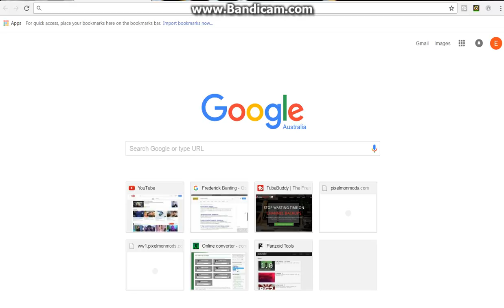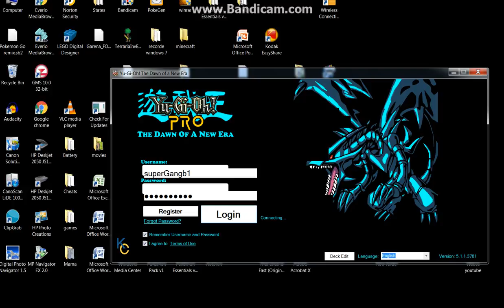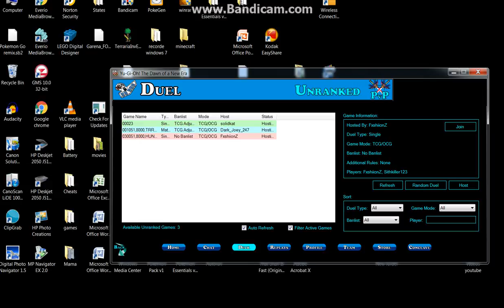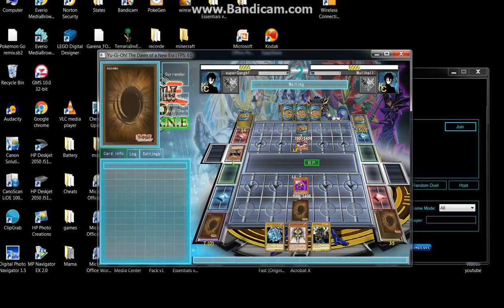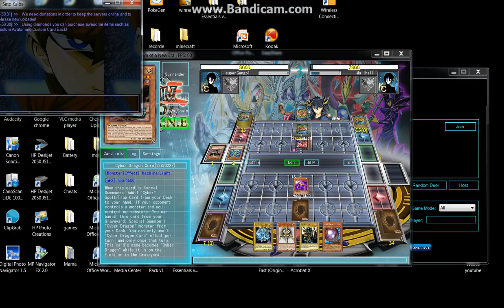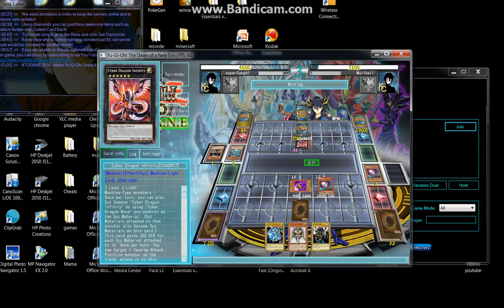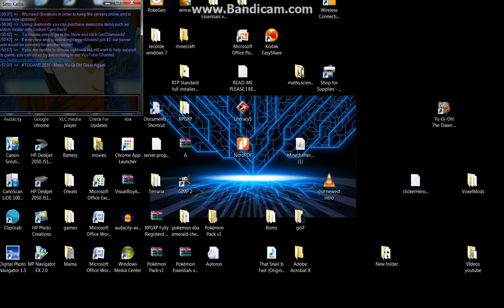Lets play Yu Gi Oh! The Dawn of Era with Ultimate 2016 HD Gamer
This is part of Legend.inc product. This is Ultimate 2016 HD Gamer again and this is my third video.